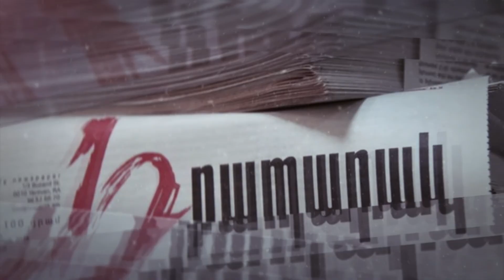Սերժ Սարգսյանը կա, դատախազությունում փոփոխություն չի եղել. Անդրիաս Ղուկասյան